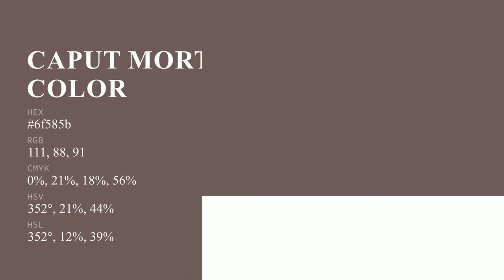Caput Mortuum Grey Red color 6f585b hex color - Brown color - Cool color 6f585b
What color is Caput Mortuum Grey Red ? 6f585b hex color - Brown color - Cool color 6f585b

Hex 6f585b Color Code is also known as Caput Mortuum Grey Red color.